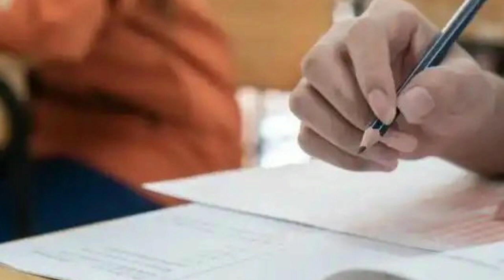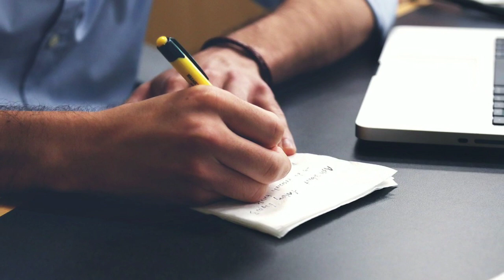These children can apply for teaching | odisha | ଶିକ୍ଷକତା ପାଇଁ ଆବେଦନ କରିପାରିବେ ଏହି ପିଲାମାନେ ।